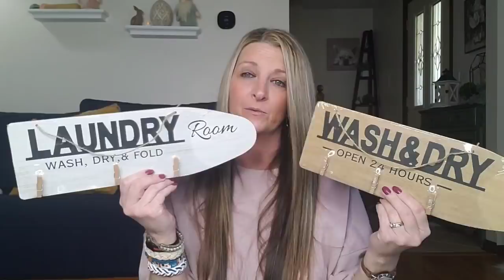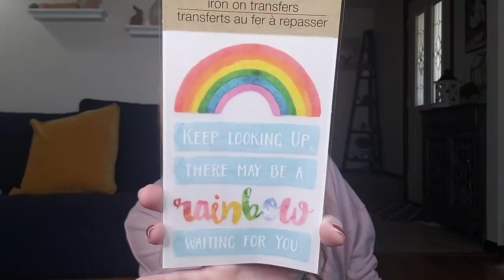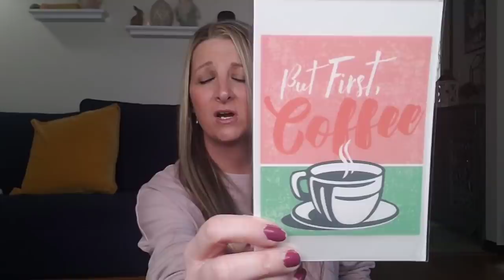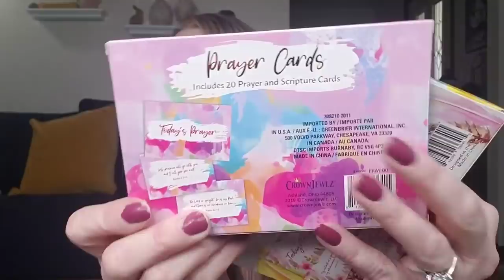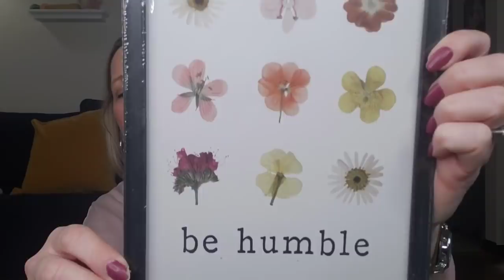Large Exciting Dollar Tree Haul | All New| Name Brand| Opening Items | March 21 Extra Long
Come With Me To *2* Dollar Trees | SENSATIONAL NEW ITEMS | MUST WATCH | Name Brands| March 2021

Jennifer Mowan
P.O.Box 15916